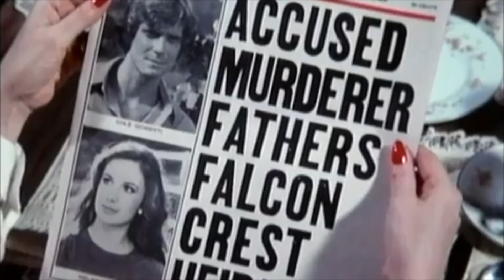Don't Touch My Grape’s: Episode 11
This week Tommy and Eric discuss FalconCrest season 2 episodes 14-16